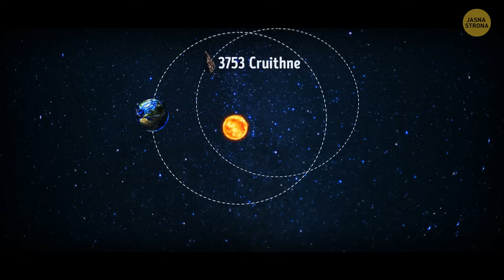Niezwykłe księżyce Ziemi i inne kosmiczne niespodzianki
Zanurz się w kosmicznej krainie czarów! Wyrusz w międzygwiezdną podróż, aby odkryć różnorodne księżyce Ziemi i odkryć urzekające kosmiczne cuda. Dołącz do nas i odkryj księżycowe symfonie, niebiańskie tańce i wiele więcej w tej wyjątkowej eksploracji ukrytych klejnotów wszechświata.